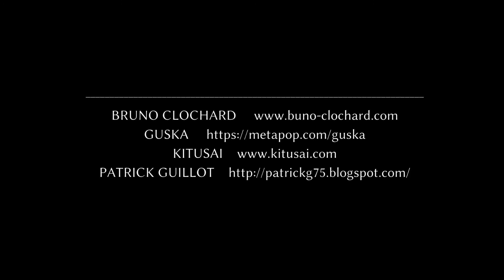LE THÉÂTRE DES ÂMES_CK2G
Après GHOST CITY

LE THÉÂTRE DES ÂMES
pensé et réalisé par le 'collectif CK2G'

Bruno Clochard et « Le Théâtre des Âmes »…
Cela commence comme un roman, dirait-on, avec sa « scène initiale ». Le souvenir de ses circonstances exactes aurait été perdu, mais elle aurait cependant laissé assez de traces à vif... Ensuite, plus tard, ce serait le jour de la rencontre fortuite...  que l’on dirait fortuite, quand elle ne serait qu'imprévue.
Certes, il y aurait ici cette part de hasard qui agit dans toutes les circonstances de notre existence. Mais, comme il ne suffit pas de croiser une fois, par hasard, la figure de son destin, mais être prêt à la reconnaître pour ce qu'elle est…
Donc, la date de l'apparition de cette figure n'aurait pas été marquée sur son agenda, mais, sans doute imprévue, elle était aussi sûrement espérée, comblant une attente qui avait son origine dans la « scène initiale », ou, plus exactement, dans la fascination initiale

0'07     1 _ OUVERTURE
1'37     2 _ EXOGUÉRISSEURS
4' 01    3 _ GALAXXIA L’UNIQUE
5'40     4 _ BLUE JAINN
7'36     5 _ LES PUNKS SAMOURAÏS
10'13   6 _ GALAXXIA ET L’AIMANTE RELIGIEUSE
12'08   7 _ CINQEUSTACHE
14'37   8 _ LE PARADOXE DU FEU
17'13    9 _ PENSEURS DE LUNES
19'14  10 _ LES ZORACLEINS
21'14  11 _ FINAL

0'07    1 _ OUVERTURE
1'37    2 _ EXOGUÉRISSEURS
4' 01   3 _ GALAXXIA L’UNIQUE
5'40    4 _ BLUE JAINN
7'36    5 _ LES PUNKS SAMOURAÏS
10'13  6 _ GALAXXIA ET L’AIMANTE RELIGIEUSE
12'08  7 _ CINQEUSTACHE
14'37  8 _ LE PARADOXE DU FEU
17'13  9 _ PENSEURS DE LUNES
19'14  10 _ LES ZORACLEINS
21'14   11 _ FINAL

Pour retrouver l'origine des personnages de ce « théâtre des âmes », tous créés par Bruno Clochard :
voir les séries « Réalité Augmentée » :